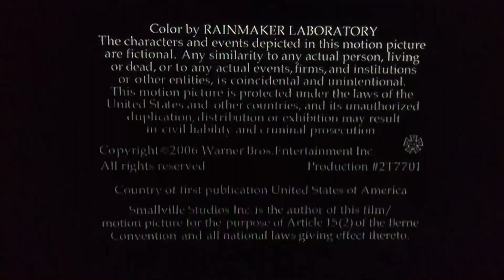Tolllin/Robbins/Millar Gough ink/DG Comics/Warner Bros. Television (2006)